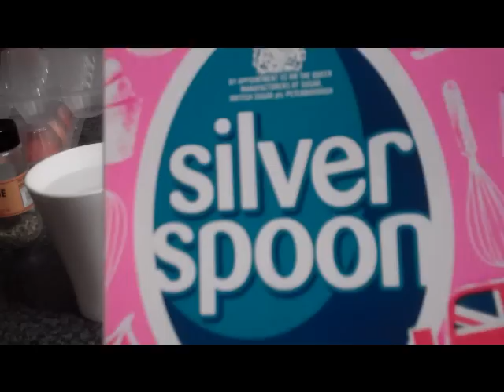Happy International ASMR Day 2013! ~*Making Fairy Cakes ASMR*~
Happy International ASMR Day 2013!

This is the second annual celebration of this day but my first video contribution.  I specifically made this video with this day in mind.  Baking and mixing sounds is a personal favourite of mine and so I thought it would be perfect to try.